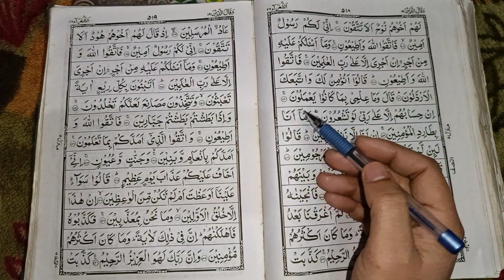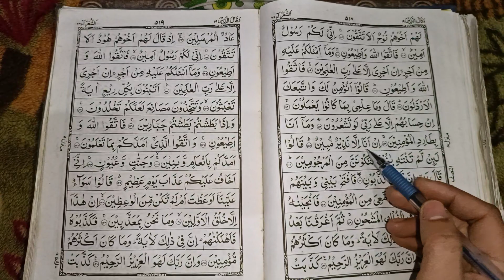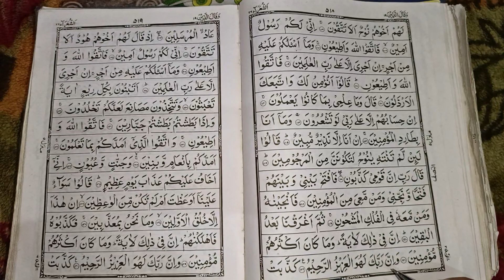Learn to read the Qur'an part 91!!कुरान पढ़ना सीखें पाठ 91!! Quran padhne ka tarika...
Para 30 : soorah Al-Qariya l Quraan class 91by Mufti A.M.Qasmi l Quraan sekho l कुरान कैसे पढ़े

Learn to Read the Quran | quran Padhne KaTarika | Quran Padhna kaise Sikhe |Quran kaise Padhe|tilawt

Learn to read the Qur'an part 90!!कुरान पढना सीखे पाठ 90!! Quran padhne ka tarika...

Quran padhne ka tarika part 91
Learn to read the Qur'an part 91
how to read the Qur'an part 91
Quran padhne ka tarika part 90
Quran padhna sikhe part 90
How to read the Qur'an part 90
Learn to read the Qur'an part 90
Quran padhne ka tarika
Quran padhne ka bhut aasan tarika
Learn to read the Qur'an part 89
how to read the Qur'an part 89
learn to read the quran
 कुरान पढ़ना सीखें, part 89
para 4, lantanalu para
 surah ale Imran
quran padhna kaise sikhe hindi mein
 quran padhna kaise sikhe aasan tarika
quran padhna kaise sikhe shuru se
aasani se quran padhna kaise sikhe
quran pak parhna ka tarika
quran parhna seekhiye in urdu
hindi mein quran padhna kaise sikhe
shuru se quran padhna kaise sikhe
Noori Education
quran by Ibrahim